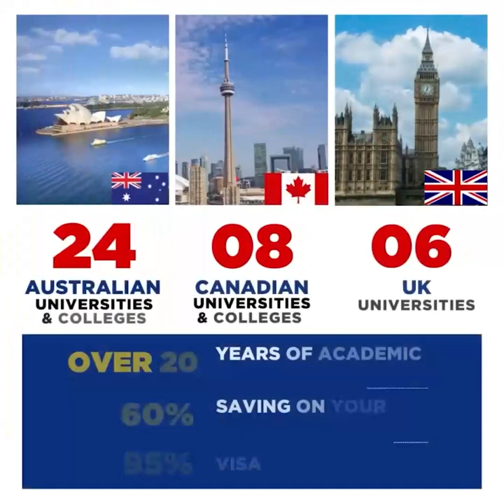Diana Gamage says, "I was filmed and given to the media to make me a bad person."